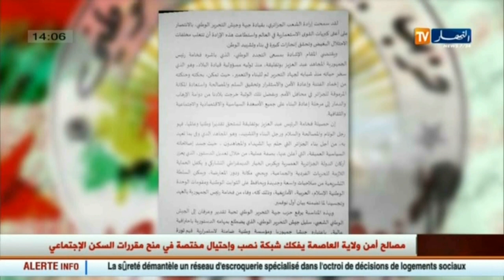تصريح هام للأمين العام للافلان حول إعتذار فرنسا وجماجم الشهداء فيمتحف بباريس